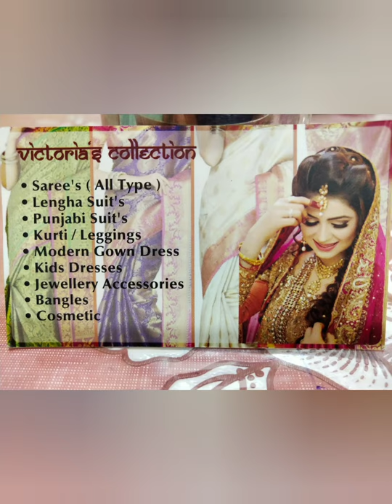💞 BEAUTIFUL WOMEN'S NIGHT WEAR COLOURFULLY PRINTED COTTON NIGHTIE DRESS 💞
💞 VICTORIA COLLECTION ENTERPRISE 💞

✅ FABRIC COTTON MATERIAL WORK
✅ COTTON NIGHTIE DRESS SIZE AVAILABLE SMALLEST TO BIGGEST SIZE
✅ AVAILABLE IN DIFFERENT COLOURS & DESIGNS WORK

👇BEFORE GIVE ORDER FOR STICHING JUST PLEASE DO IT..
📝 SIZE BODY MEASUREMENTS CHART,COLOURS & NECK DESIGN CAN CHOOSE YOUR SELF CHOICE
📝 MEASURING YOUR SELF & CHOOSING THE RIGHT SIZE DETAILS SHARE ME

✈️📦INTERNATIONAL COURIER SERVICE AVAILABILITY

🙋‍♀RESELLERS & CUSTOMERS ARE MOST WELCOME..WHOLESALE BULK ORDER & SINGLE PIECE ARE AVAILABLE..!!